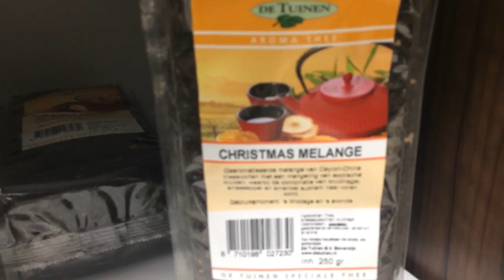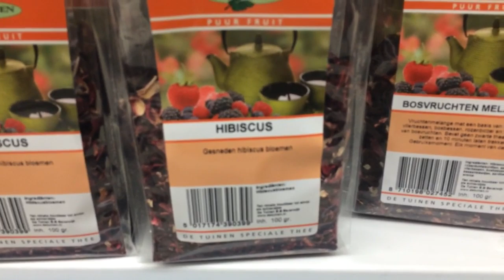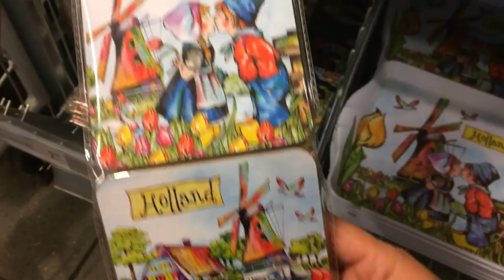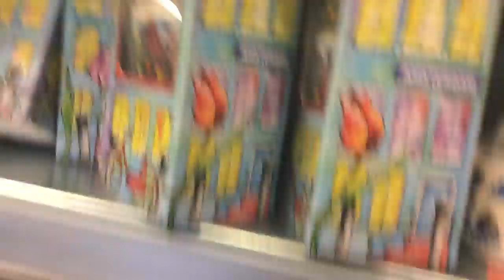🎄VLOGMAS UNA TARDE FRIA EN EL MERCADO + PISTA DE HIELO